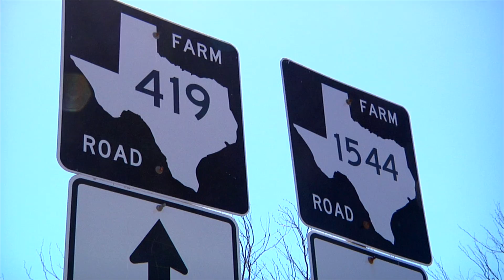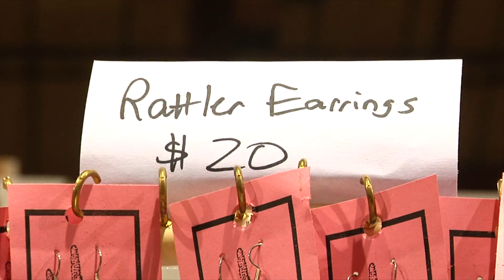RATTLESNAKE ROUNDUP - Sweetwater, TX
WILD TRAVELS is an offbeat travel series celebrating the uniqueness of America in its unusual, eccentric, and downright quirky people, places and events.

Dir of Photography DAVID SEMAN